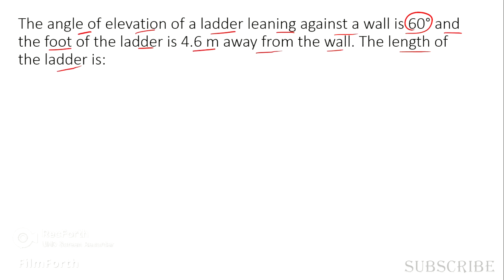Height And Distance Aptitude Problem 3 (Telugu)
Candidates preparing for any competitive examination can benefit from this section.

Bank Competitive Exam
UPSC Competitive Exams
SSC Competitive Exams
Defence Competitive Exams
L.I.C/ G. I.C Competitive Exams
Common Aptitude Test (CAT)
Career Aptitude Test (IT Companies) etc.